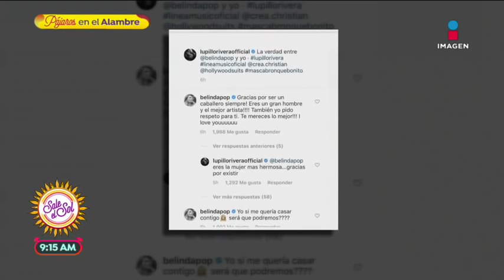¡Lupillo Rivera rompe el silencio y aclara supuesto romance con Belinda! | Sale el Sol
Luego de que se especulara que Belinda y Lupillo Rivera sostenían una relación, el cantante aclara todos los rumores.